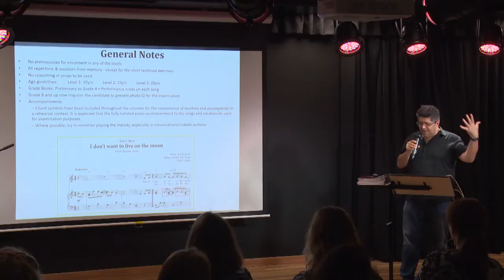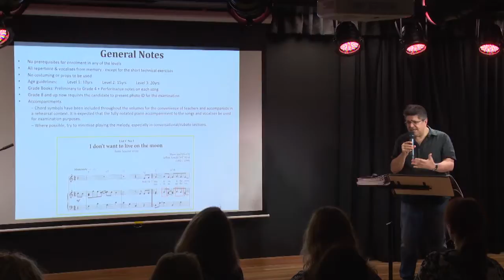AMEB Musical Theatre Workshop Part 5 — General Notes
George Torbay
AMEB Musical Theatre Teachers Workshop
AMEB Queensland Theatrette
February 2016